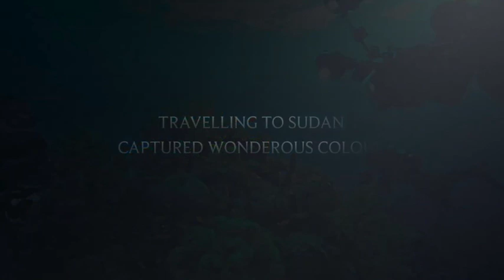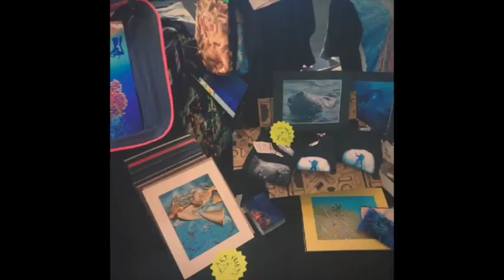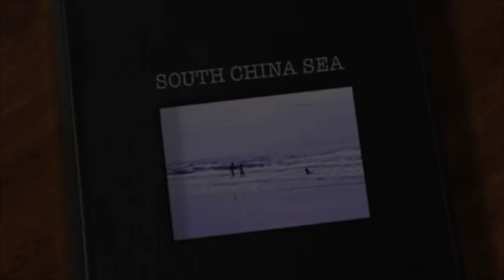THE SNOWDONIA CONSERVATION CENTRE MEMORY LANE VIDEO...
SNOWDONIACONSERVATION_DVD_PROMO